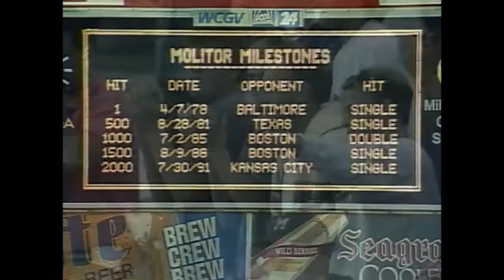KC@MIL: Molitor reaches the 2,000 hit milestone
7/30/91: Paul Molitor records his 2,000th hit in the Majors